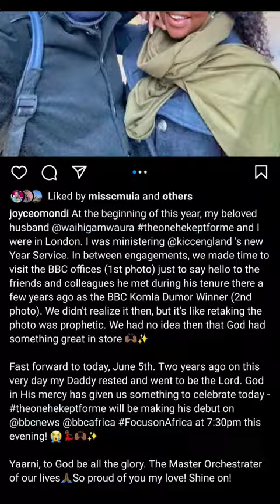JOYCE OMONDI BIG SURPRISE TO HUBBY WAIHIGA MWAURA ON BBC LIVE | SINGS BIRTHDAY SONG